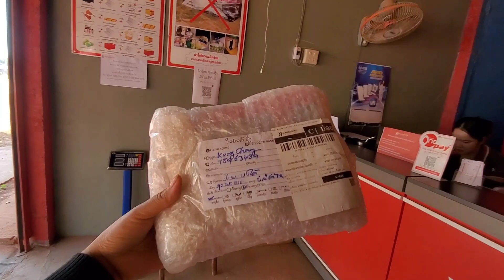kwv kuam thiab niam ntxawm nkawv peb lo ncig tablaj ua kes os